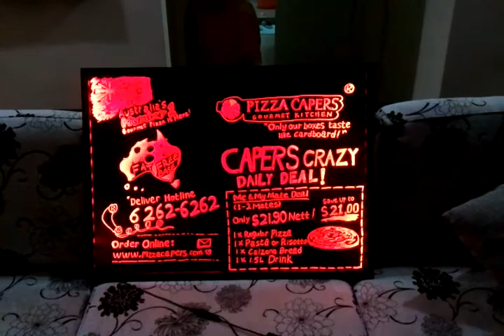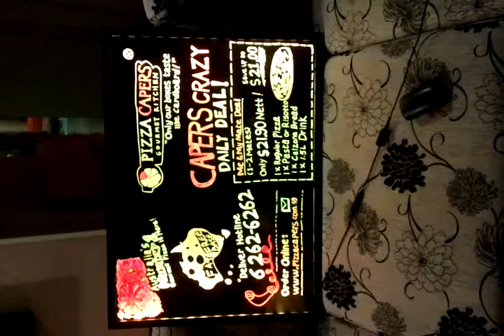Pizza advertise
About our LED writing board
The rewritable fluorescent writing board can boost your business with "eye catching".
Absolutely suitable for day/night operating shops, such as

    * Restaurants
    * Bars & clubs
    * Café
    * Salon
    * Beauty shops
    * Shopping malls
    * Supermarkets
    * Hotels
    * KTV
    * Fashion shops

Try to attract your potential customers with your customised post and pass your great offer to your customers, it is best tool to increase your sales.
Kart Singapore led writing board

Free delivery(In Singapore only).